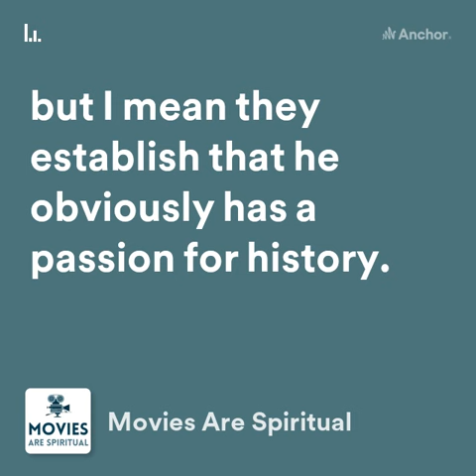Uncharted Movie - Discussing Nathan Drake's Motivation - Movies Are Spiritual podcast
A clip discussing Nathan Drake's driving motivation in the new Uncharted movie starring Tom Holland.  This clip is from the Movies Are Spiritual podcast which discusses spiritual concepts in popular movies.  or at breweryministries.org.